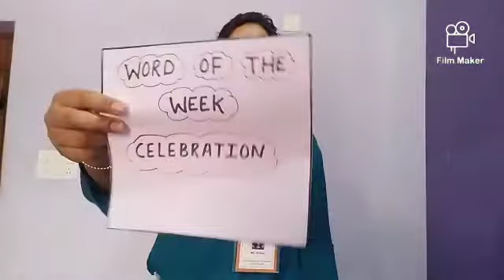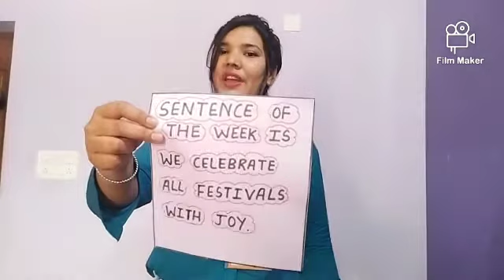व्यंजन (प से म)तक लिखिए। || Class-U.K.G || Subject- Hindi (Written)...